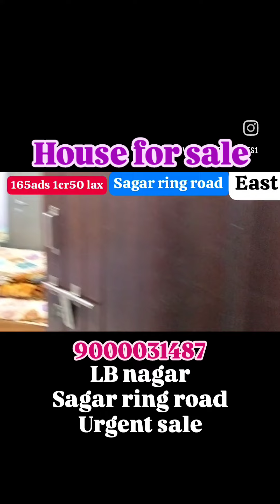house for sale 7799445533 Hyderabad (5)